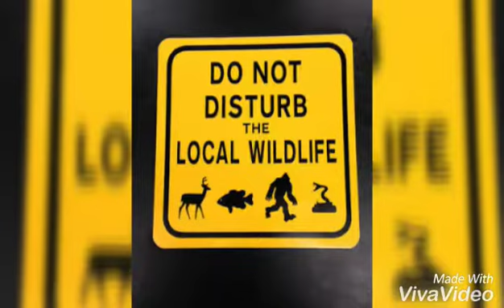Radhanagari wildlife sanctuary 2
information about radhanagari wildlife sanctuary mammals.